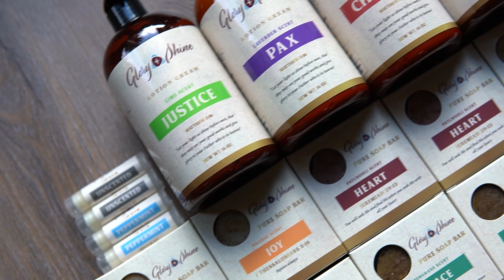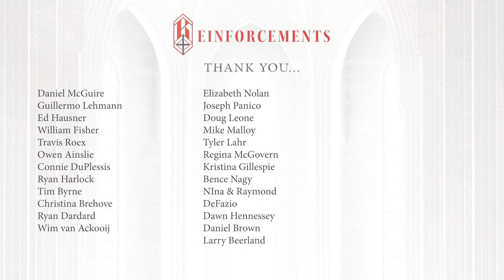Traditional Used to be Modern, Right?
Whenever someone makes a case for the restoration of elements of Catholic culture which became scarce in the 20th and 21st century, like Gothic architecture, Latin, or Gregorian Chant, you will hear people say a couple things in reply.

The first is that Jesus and the disciples, in the last supper, did not celebrate in Latin, they didn’t have fancy vestments, and they didn’t sing Gregorian chant.

They develop that argument further by pointing out that Gothic Architecture and Gregorian Chant were once new and modern too and the Church was happy to embrace them then so we should be just as willing to embrace new and novel ideas and cultural expressions in the name of progress today.

The first thing that stands out about this sequence of argumentation is how it refutes itself. Which is it? Should we be looking back to Jesus and the disciples and refusing to do anything that adds to that ceremony out of some extreme primitivism?

Or should we embrace progressivism and look to every new and novel idea to enhance our worship and theology? Because it can’t be both. Those two proposals are as diametrically opposed to each other as it gets.

But setting that glaring contradiction aside, accusing orthodox or even Traditional Catholics of being opposed to all things new because they are new and this is why we recoil from modernism and modern culture, is a gross strawman argument.

Tradition is about preserving doctrines and culture which have been shown to be good and worthy or conservation. Contemporary cultural or theological elements that seem to find their way into the Church today aren’t opposed by traditional Catholics because they are new – it’s because they contradict the faith.

Christopher Dawson, who was a writer of incredible depth but is somehow not well known among Catholics today, argued that culture is embodied religion. The way I’ve said it is that culture is the incarnation of beliefs.

Since every historical culture found its embodiment in religion, you can’t separate the religious question from all of this. What this means is that a culture will bloom outwards from a religious creed – or a lack of one. The analogy I’ve used in the past is like words are the embodiment of our thoughts. Our thoughts precede that materialization.

OK, so with that context in mind, lets revisit some of these competing cultural persuasions which feature in the liturgy wars of contemporary Catholicism.

The cultural elements that Traditional Catholics are so attached to are such because they blossomed out of a uniquely Catholic Culture. This was a culture that was inspired by the doctrines of Christianity and organized around those beliefs.

Cultural elements like Gregorian Chant and Gothic architecture were organically and naturally drawn from the bosom of the faith. The contemporary and pop cultural accessories that we try to shoehorn into the Church today come from the bosom of somewhere else, and if we have to use body parts for this analogy, I’d rather swap out bosom for something else.

Pop culture, modern music, modern architecture, these are the embodiment of the modern religion or rather the lack of true religion in the modern world.

They find their origin in a range of philosophies that aren’t just incompatible with Catholic Christianity, they are violently opposed to it. Philosophies like secularism, positivism, communism, nihilism, and modernism are all fundamentally opposed to the Church and it is they that inspire all the degrading fashions of today.

That opposition is explicit and unambiguous from the moment you start reading any of those currents of thought. Traditional Catholics aren’t opposed to everything contemporary, just that particular kind of contemporary that flourishes in the soup of modern philosophies that are contemptuous of Catholicism.

I’ve said in the past that trying to adopt another cultural persuasion while retaining your own creed is like trying to use someone else’s words to express your own beliefs but that’s not actually a strong enough statement. It’s more like trying to express your thoughts with the words of someone who earnestly hates you.

Just like you can’t separate an organ from one body and stick it an incompatible one and expect it to thrive. Not only will it not thrive, it will die. And anyone with an honest appreciation of what’s going on in the Catholic Church and Christianity throughout Western culture, has to admit, that’s what is happening.

We cannot discard our culture and the things that we uniquely produced in an era when the faith was wholly embraced by a people and expect to survive.

In the words of our Lord, “A house divided cannot stand!”